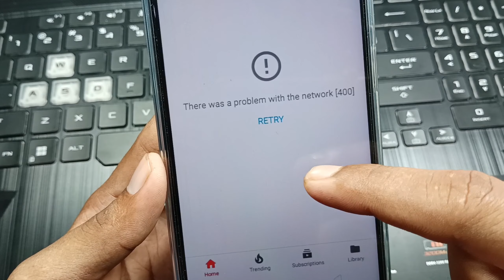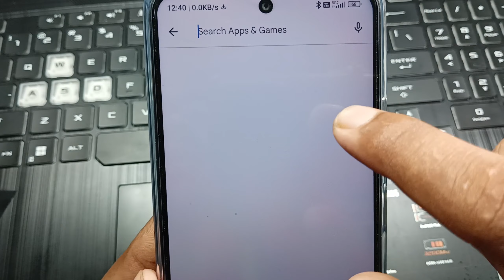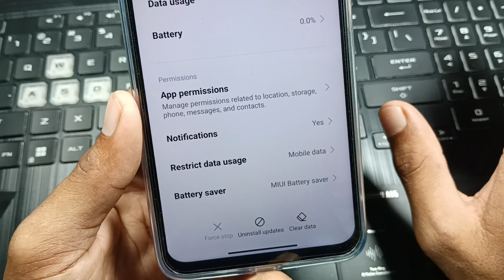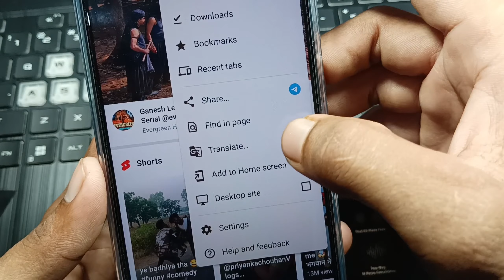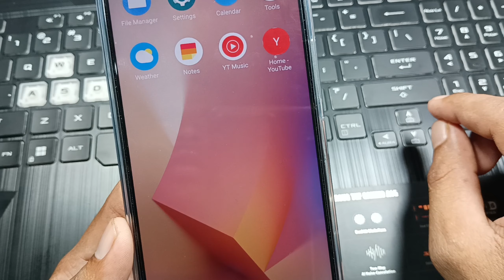YouTube install now problem / YouTube open nahi ho raha hai kya kare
YouTube install problem
YouTube install no problem
YouTube update kaise karen
YouTube open nahin ho raha hai
YouTube not working
YouTube problem fix
YouTube kuchh bhi nahin chal raha
YouTube open hi nahin ho raha
YouTube mein kuchh bhi nahin chal raha kya Karen
YouTube network problem
YouTube loading problem